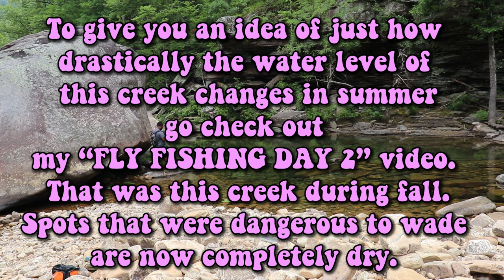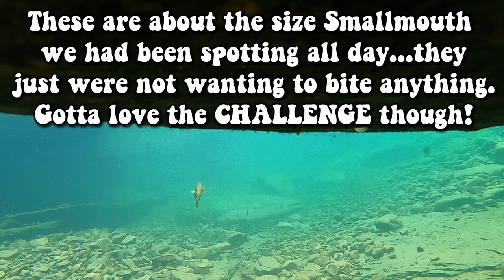Exploring, Swimming and Fishing !!! **North Chickamauga Creek**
In this weeks episode of Everyday Angler me and my friend Anthony go fishing for Smallmouth Bass, on North Chickamauga, the fishing was tough and we decided to take a couple of swimming breaks, great day on the water over and and got to see some pretty cool fish!!